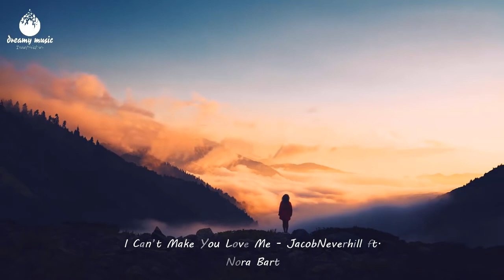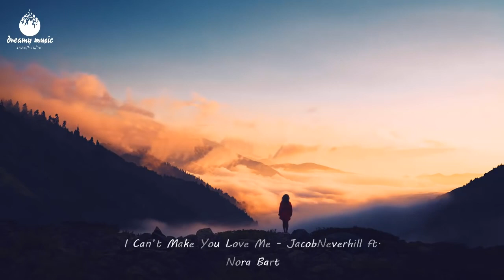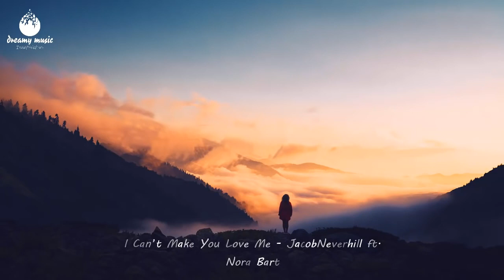Indie, Folk, Acoustic, Chill, Sleep, Work, Study Playlist - Moving On | Dreamy Music 2021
* Ant media *